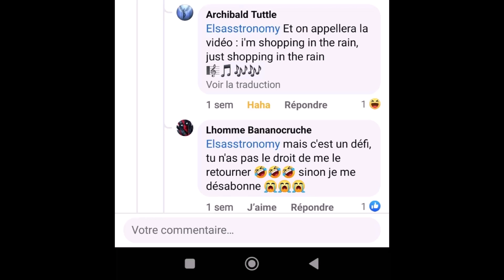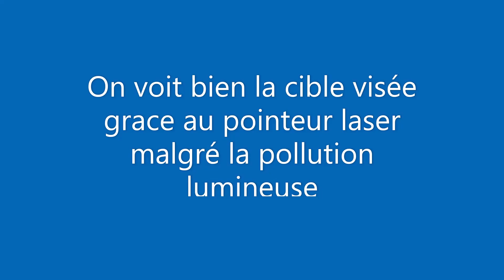I'm shooting in the rain avec la participation de Elsa 🤶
et gagne un magnifique cadeau du catalogue de la BOUTIQUE AT 2022.